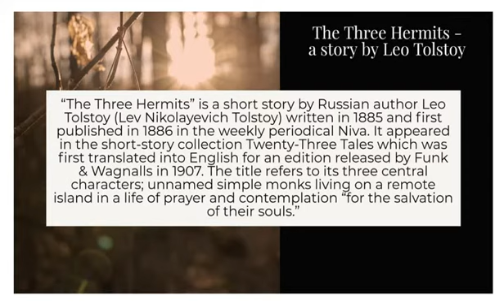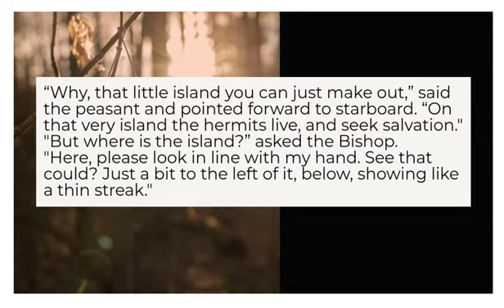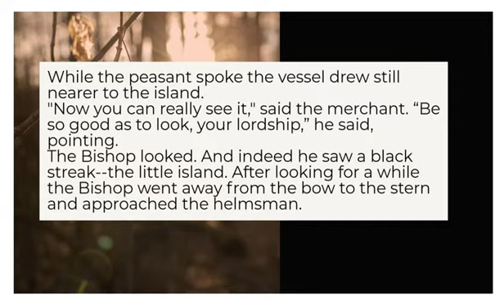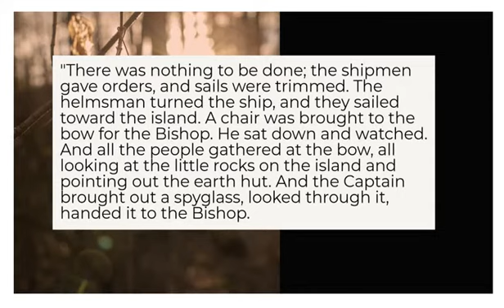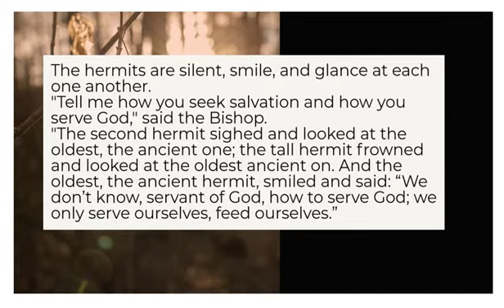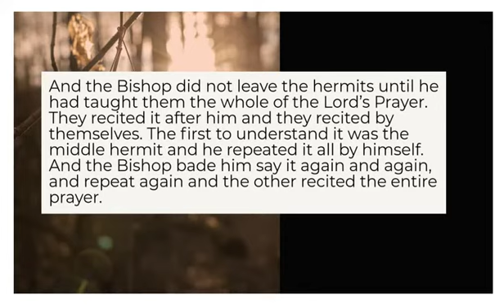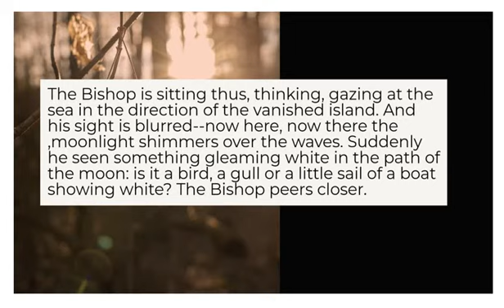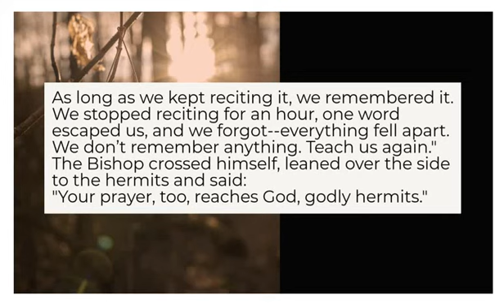The Three Hermits by Leo Tolstoy [Short - Story]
"The Three Hermits" is a short story by Russian author Leo Tolstoy written in 1885 and first published in 1886 in the weekly periodical Niva. It appeared in the short-story collection Twenty-Three Tales which was first translated into English for an edition released by Funk & Wagnalls in 1907.
In the short story “The Three Hermits” Leo Tolstoy illustrates how faith in God does not derive from the complexity of one's prayer or doctrine, but rather from the simplicity and humbleness in one's heart to be genuinely faithful and all serving to him.